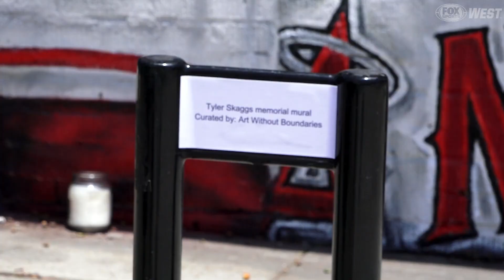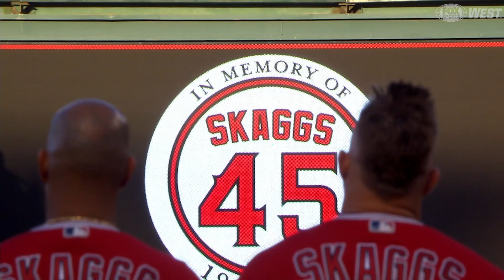Tyler Skaggs Mural in Santa Monica: Meet the Creators | FOX Sports West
Jill Painter Lopez caught up with the creators of the Tyler Skaggs mural in Santa Monica, Jonas Never and Jason Roussos.

Fox Sports WEST and PRIME TICKET are the local destination for sports in Southern California, Nevada, and Hawaii.

Together, FOX Sports West and PRIME TICKET present more live, local sports programming than any other network or broadcast system in the market, producing over 800 live sporting events including 2,500 hours of live and original programming every year. For complete regional sports news, provocative opinions, telecast schedules and updated statistics, log

Tyler Skaggs Mural in Santa Monica: Meet the Creators